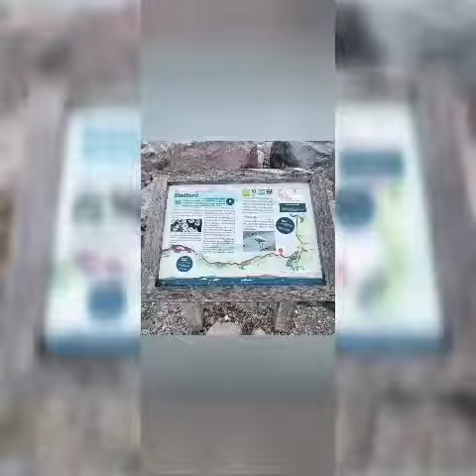At the edge of England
A highlight showing how close we are to the sea, cheap dayoutwithkids, during the week or weekend